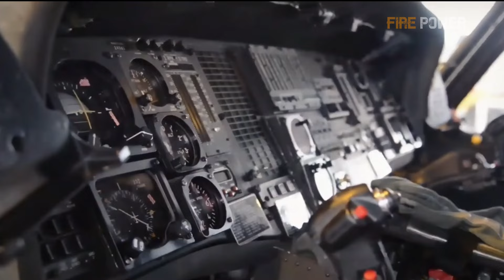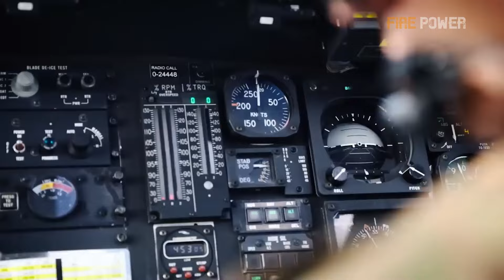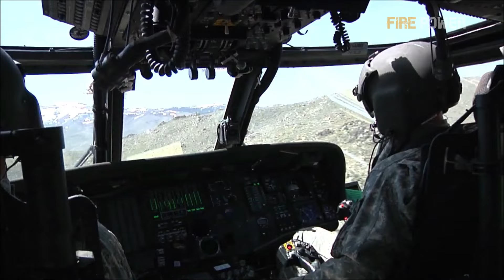Black Hawk Undergoes Major Upgrades With the Cancellation of FARA Project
To Make Way for the Future Vertical Lift Program，The production of the Black Hawk will cease, and the upgrades for the Chinook and Little Bird will be canceled. According to the original plan, the Black Hawk was to maintain its current status until retirement.

After the cancellation of the Future Attack Reconnaissance Aircraft subproject of the FVL program, aviation investments have been rebalanced, allowing the nearly half-century-old Black Hawk to experience a resurgence.